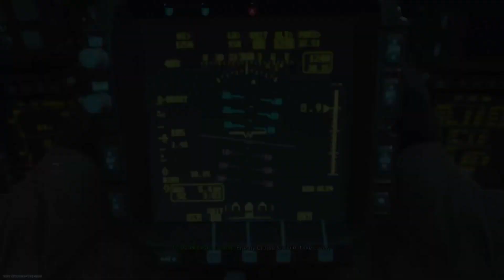VAMOS PARA EN DIRECTO - CaptMatojo07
Esperó que estén bien y pasándola en grande. Agradecido! A todos los suscriptores, gracias por estar en cada vídeo o directo que se proyecta en este canal.

Nombre de jugador ID:

PS4: CaptMatojo07

Xbox: CAPT MATOJO 07

PC: CaptMatojo07

Un saludo cordial a todos y nos vemos en la próxima. Dios los bendiga y hasta pronto.

                             Gracias!!!